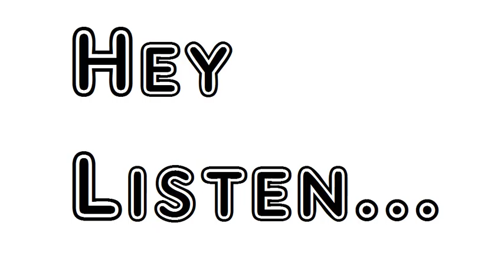Poem Tarrant Moss Rudyard Kipling